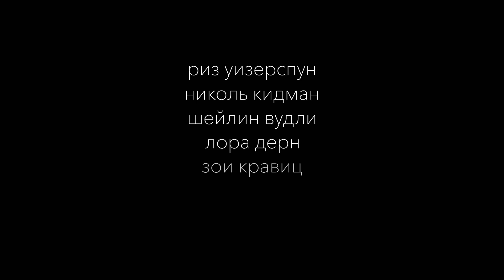Большая Маленькая Ложь | 2 сезон | Тизер